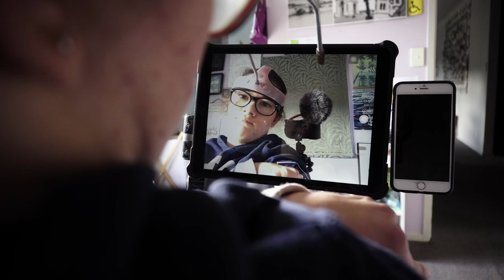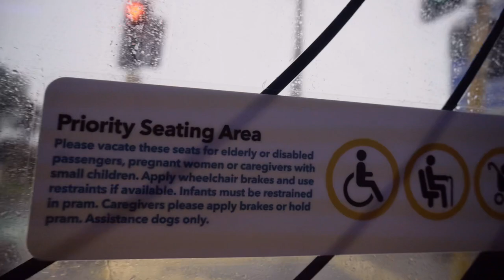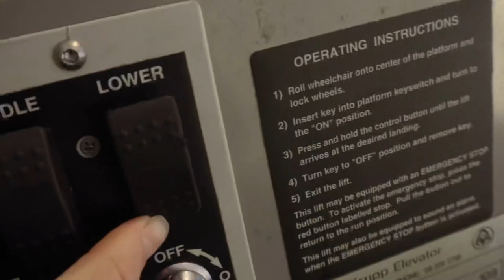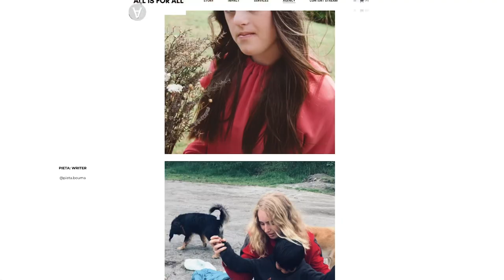Inside Outside: Pieta Bouma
Pieta Bouma moved into a new flat and started her first year at Auckland Uni. A year ago, she broke her back in Ecuador. She’s adjusting to a different way of life and embracing a new community.